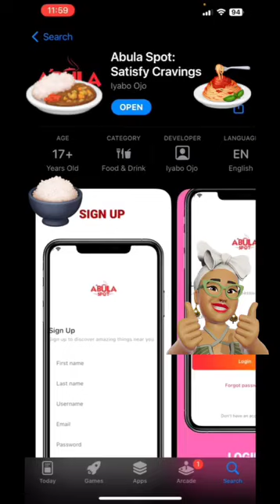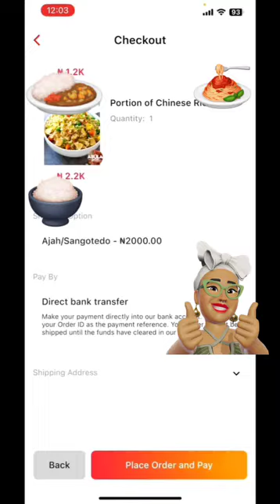Please download the app and order good food in Lagos💕Enjoy 💝iyaboojofespris